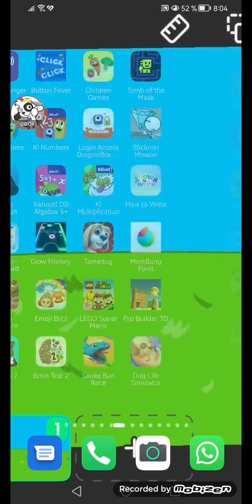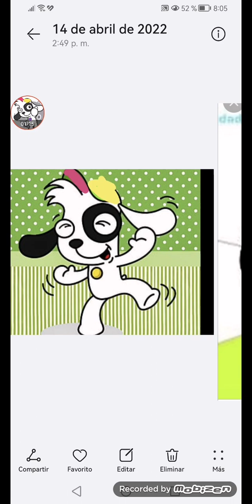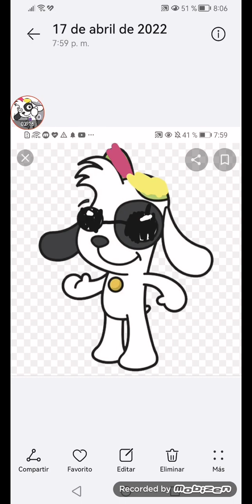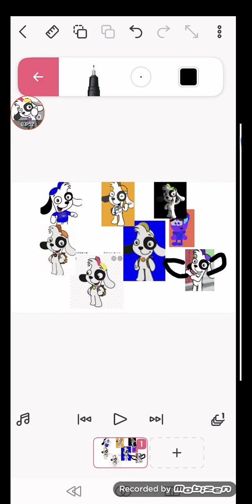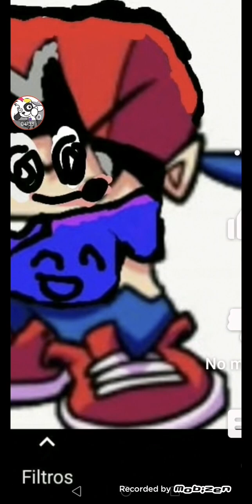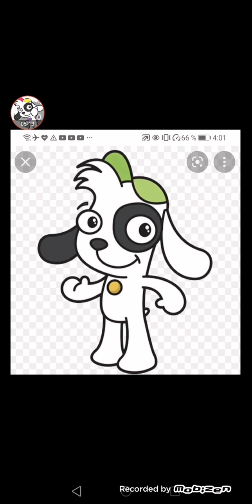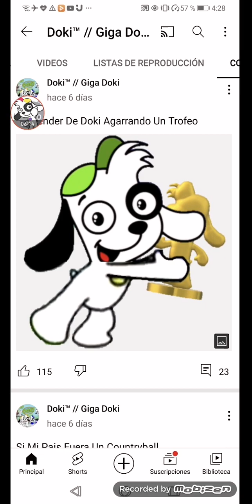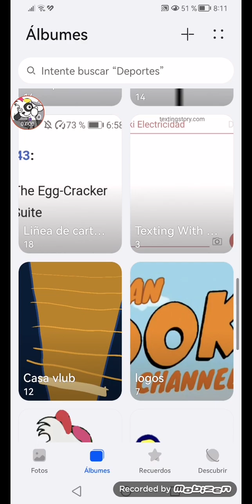TODOS MIS RENDERS!